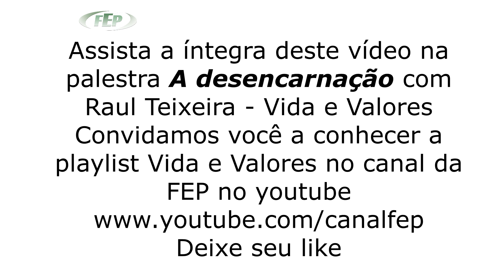Por que temos medo de morrer? - Raul Teixeira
Será que o medo da morte se dá por deixarmos nossos bens materiais?
Por deixar nossos amores? Por não saber para onde vamos?
Será que o temor da morte é algo ruim? Não ter medo da morte será algo bom?
Tememos o nada além da vida?
Reflita sobre o porque temer ou não a morte.
Assista a íntegra na palestra de Raul Teixeira A desencarnação playlist Vida e Valores.
Convidamos você a conhecer a playlist Vida e Valores com Raul Teixeira. Vídeos com legendas em Espanhol, Inglês e Português.